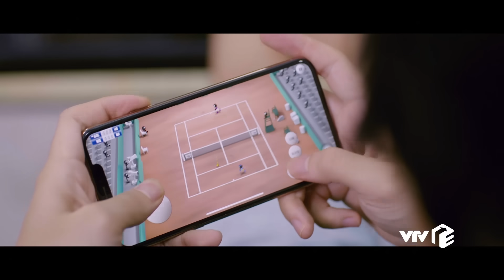Trực tiếp VTV3 | Món quà của cha tập 8 | Nghĩa sốc khi thấy Thảo biểu diễn ở quán phục vụ khách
Lịch phát sóng:
Món quà của cha: 21h30 thứ 2,3,4 hằng tuần trên kênh VTV3
Gia đình mình vui bất thình lình: 21h30 thứ 5,6 hằng tuần trên kênh VTV3
Làng trong phố: 21h00 từ thứ 2 - thứ 6 hằng tuần trên kênh VTV1